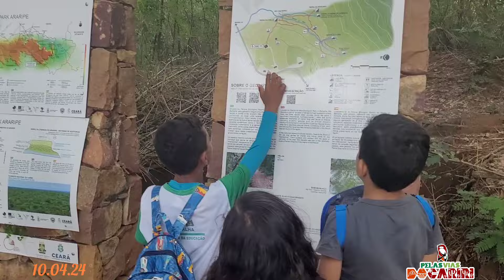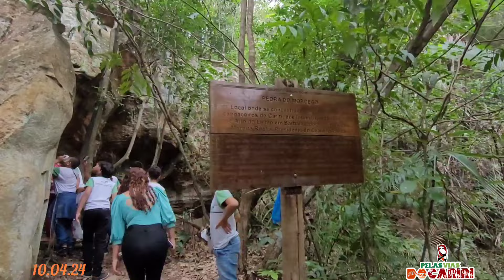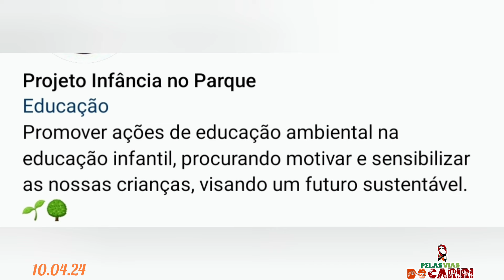Pq Ecológico Riacho do Meio,Barbalha-CE.Projeto Infância no Parque, alunos escola Alacoque Bezerra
pq.EcológicoRiachodoMeio InfâncianoParque.

Na manhã de quarta-feira (10) os alunos do quinto ano fundamental I, matriculados na Escola Maria Alacoque Bezerra,situada no bairro Alto da Alegria,município de Barbalha-CE,participaram da aula de campo do Projeto "Infância  no Parque ". O  Pq.Ecológico Riacho do Meio  fica distante  à 6km do centro de Barbalha.Foi o local escolhido  para os alunos visitarem.
O projeto é  desenvolvido e coordenado por Regina Cassundé(coordenadora do curso técnico  do Meio Ambiente  do CVTEC).
A visita até o geossítio Riacho do Meio foi acompanhado por professores, estagiários e voluntários.
O objetivo do Projeto Infância no Parque  é promover educação ambiental, sensibilizar os alunos para um futuro de sustentabilidade.